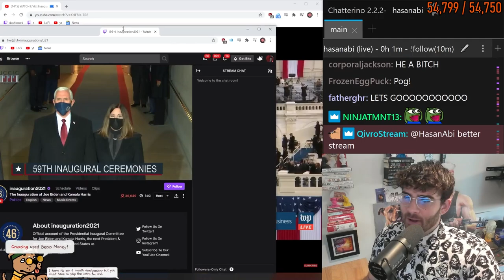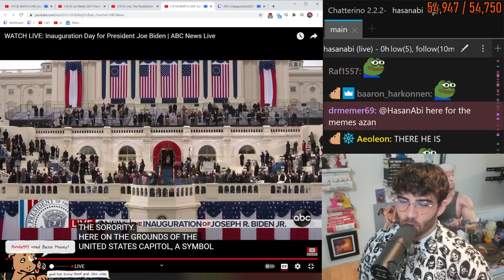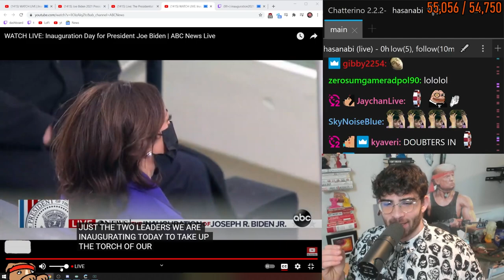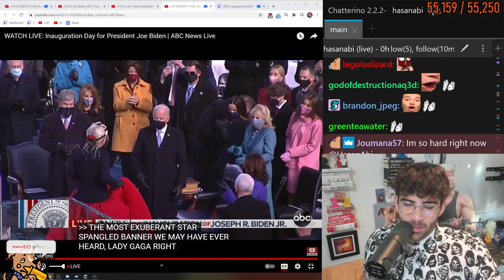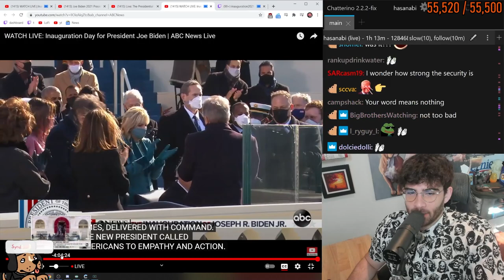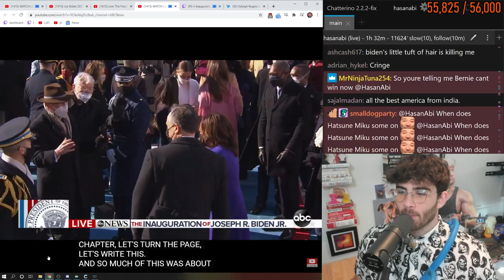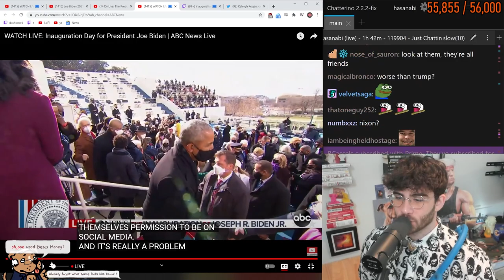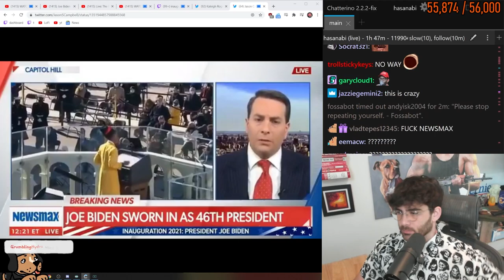Joe Biden is President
Joe Biden has said the oath at the inauguration and is now the President. Goodbye Trump.. :(